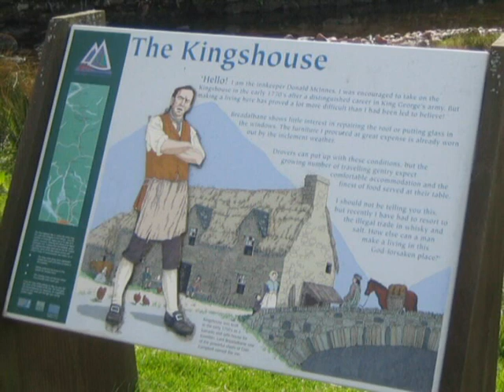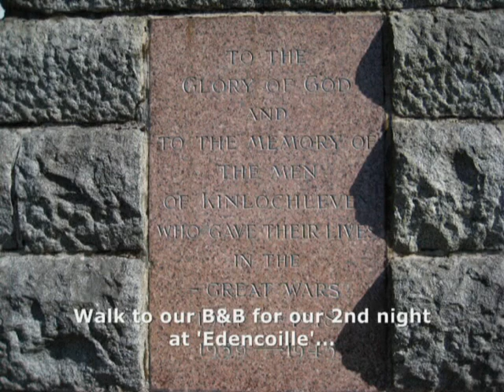The West Highland Way - Scotland - 95 Mile Long Distance Path - Part 7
Part 7 of our Nine Day adventure on The West Highland Way and Ben Nevis.
This part covers the 9 Mile walk from Kingshouse to Kinlochleven